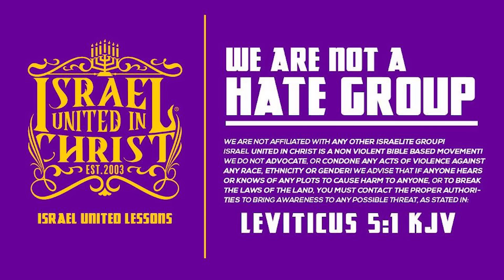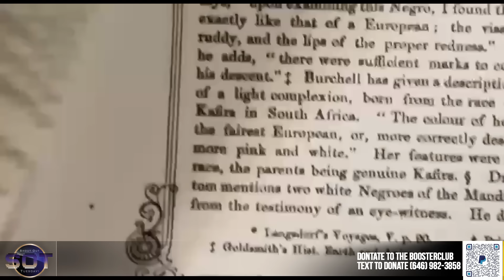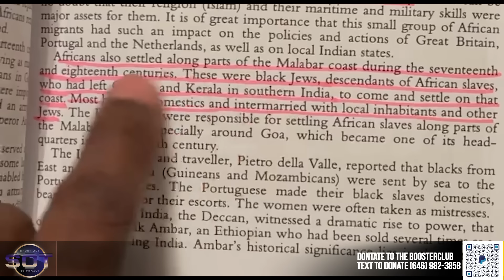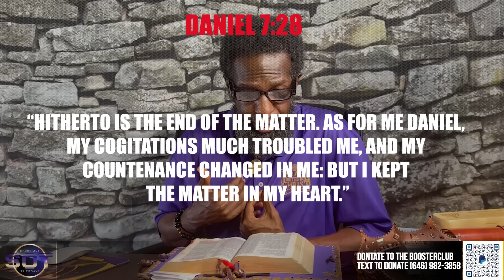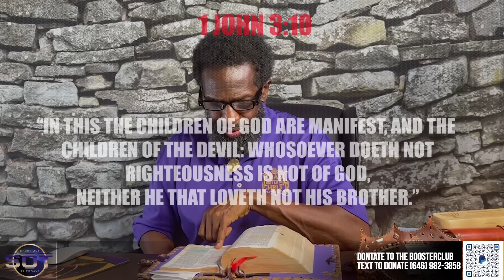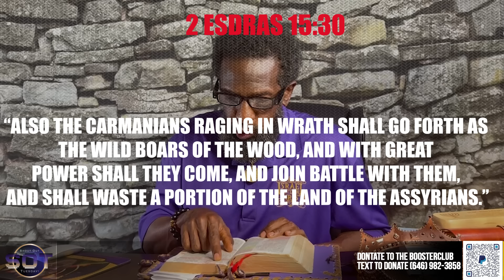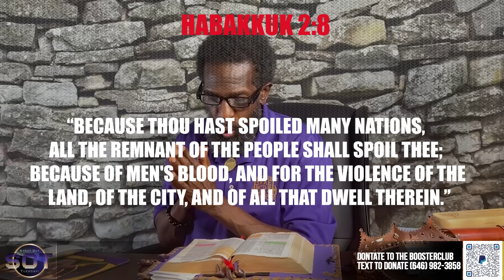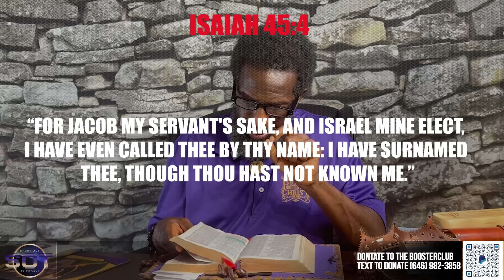ShoutOutTuesday Presents | Arab Palestinians Today American Blacks Tomorrow